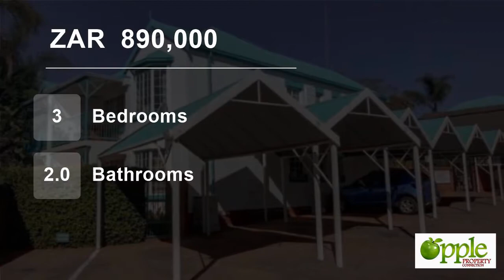3 Bedroom Townhouse For Sale in Faerie Glen, Pretoria, Gauteng, South Africa for ZAR 890,000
LOVELY FAERIE VIEW UNIT
3 bedroom 2 bathroom with veranda and double carport parking next to the unit.
The unit is situated close to all amenities ,the complex also offers a communal pool and entertainment area.